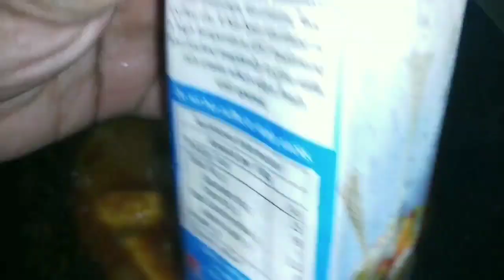எப்பவும் ஒரே மாதிரி செய்யாமா இப்படி செய்து பாருங்க/restaurant style kadai paneer in tamil